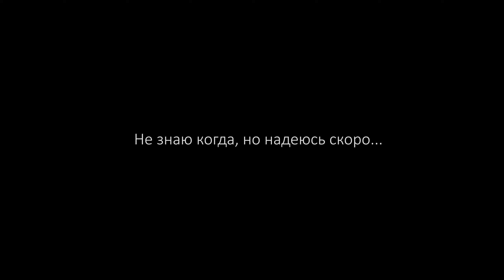Строительство берёзового роудгэпа в Куркино!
После безумного роудгэпа, построенного недавно у нас в Куркино, мы решили запилить его "лайт" версию. Будем надеется, что строительство продолжится и в скором времени его можно будет тестить.